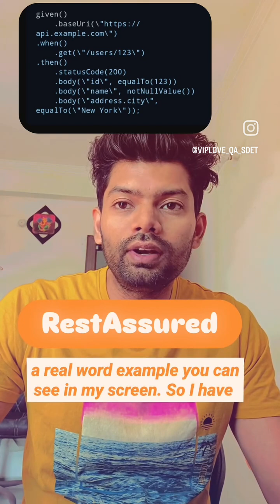REST Assured 🚀 | API Testing Made Easy in 1 Minute!"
Looking to simplify your API testing? Meet REST Assured—a powerful Java-based tool for automating RESTful API tests!
✅ Fluent syntax for clean and concise test cases.
✅ Validate responses, assert data, and test your APIs effortlessly.

Here’s a quick example to get you started:

.when()
    .get(\"/users\")
.then()
    .statusCode(200)
    .body(\"size()\", greaterThan(0));

Watch this video to learn why REST Assured is a must-have tool for API testers!